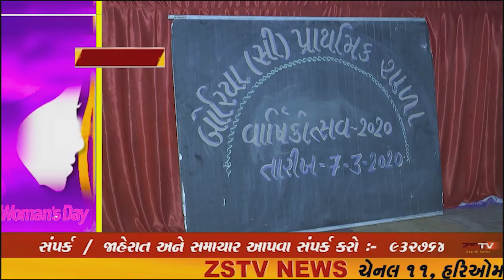(prantij) પ્રાંતિજ ના બોરિયા સિતવાડા પ્રાથમિક શાળા માં સાંસ્કૃતિક કાર્યક્રમો યોજાયા//ZSTVNEWS//